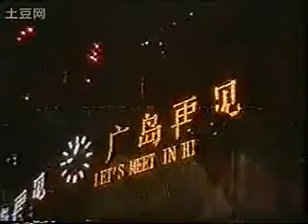XI Asian Games Beijing 1990 Closing Ceremony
Final moments of the 1990 Asian Games closing ceremony (Sorry this is all I have of it). Enjoy!